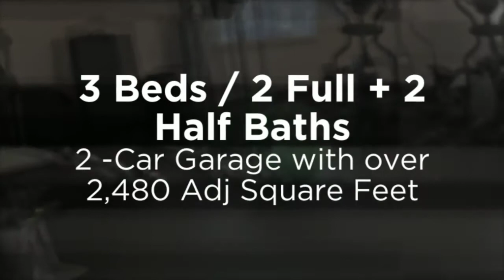15 SW 6th Ct, Pompano Beach FL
SOLD - AND THE SELLER SAVED THOUSANDS IN COMMISSIONS !!! - Orchid Grove’s BEST Value!  This 3 Story corner unit town-home features a 2-car garage around back with a covered brick paver driveway.  The spacious interior offers you over 2,000 square feet under air and 4 total bathrooms.  In addition to the front entryway porch, you’ll love the 2nd floor covered balcony off the living room and the 3rd floor covered balcony off the master bedroom.  The first floor is ceramic tile and upstairs you have new carpeting throughout.  The designer kitchen opens up to the family room and comes with stainless steel appliances, 42inch cabinets, a granite backsplash and granite counters. All the rooms are very spacious, including the master bedroom.  Even the lighted ceiling fans have been upgraded. The master bathroom features granite counters, dual sinks, a roman tub and full shower with a bench.  The list goes on and one.  You are not to close, yet not too far from the Orchid Grove Clubhouse located just down street.  The reasonable Association dues of only $255. per month include the common area maintenance, full landscaping, basic cable, internet, monthly alarm monitoring and use of the community pool and fitness center.  At just 4.5 miles from the beach, the location is perfect.  Don’t wait!